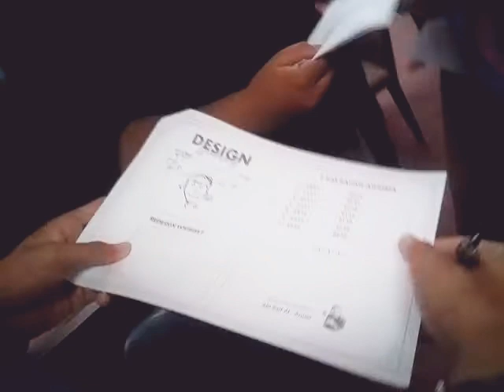Meriah betul suasana dalam kursus AKSIMA kali ini !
Dah lama tak buat program macam ini, Alhamdulillah dipermudahkan oleh Allah SWT untuk jalankannya.
Nak buat di tempat anda ?

WhatsApp saya di talian 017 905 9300